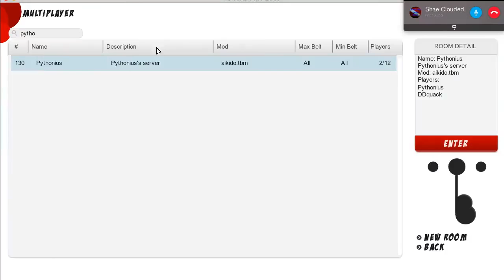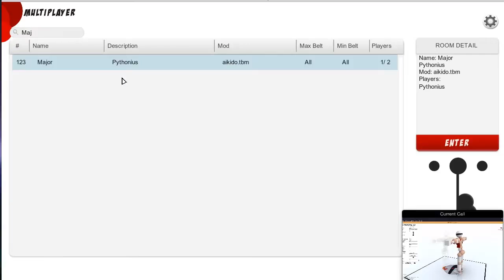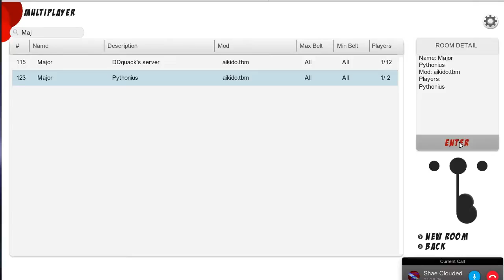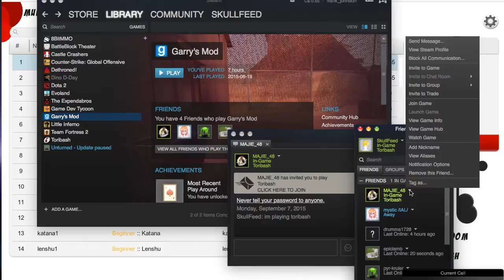Where are we??!?// Toribash part two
Toribash N' stuff